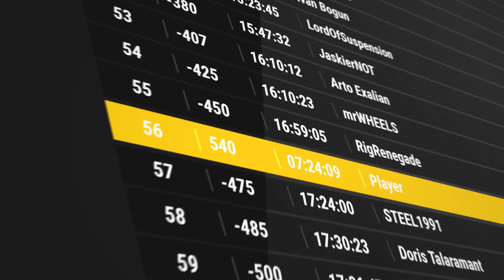Heavy Duty Challenge [PS5/XSX/PC] Release Date + PC Playtest Trailer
Heavy Duty Challenge is an extreme off-road simulation game where you drive a wide selection of huge and powerful trucks, overcome multiple, massively challenging terrains, and reach the top of the leaderboards to become an ultimate champion of truck trials.

A free, open playtest highlighting the game’s challenging trials will be available for free on Steam this weekend, July 8-9, empowering talented truckers to showcase their skills ahead of launch.

Heavy Duty Challenge is coming to PS5, Xbox Series X|S and PC (Steam) on September 14, 2023.